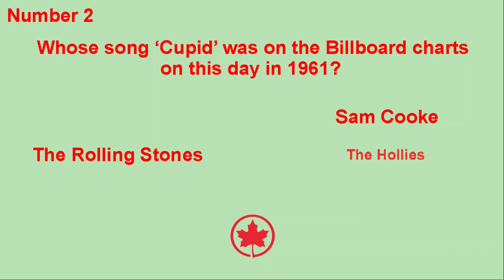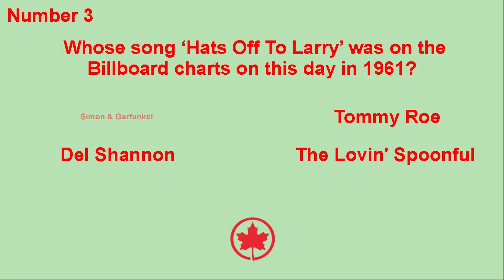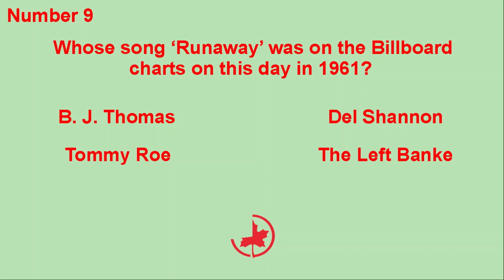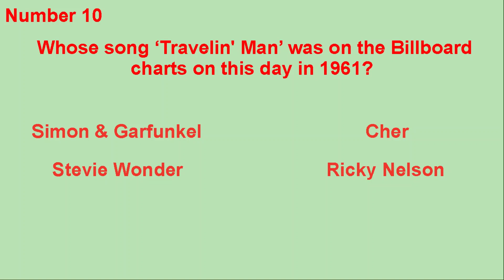TOP 10 SONGS ON THIS DAY ON SEPTEMBER 26 IN 1961 - Can you name who sang these hits?